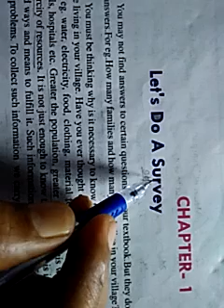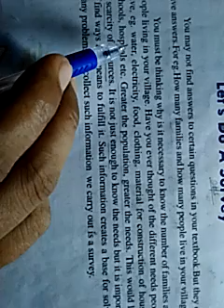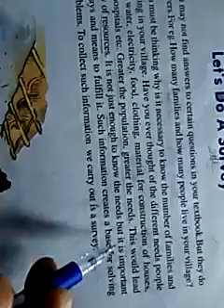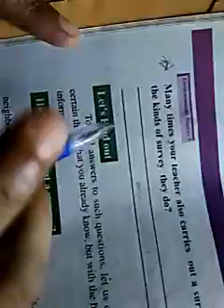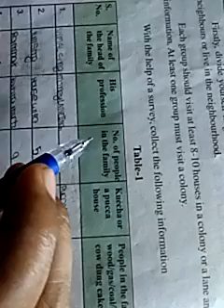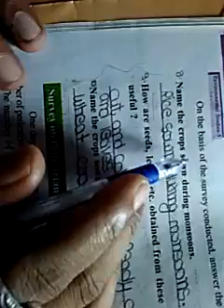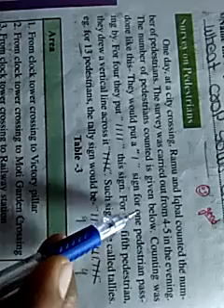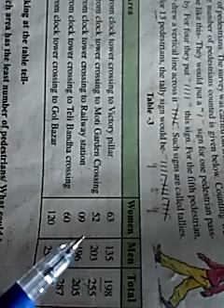class 5 EVS chapter 1 part A